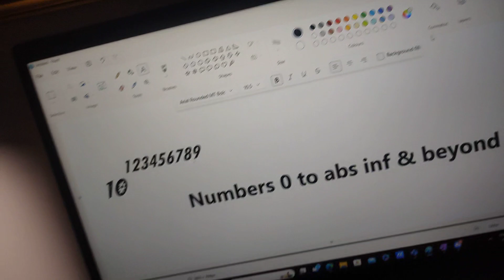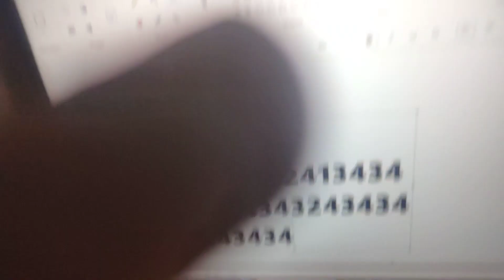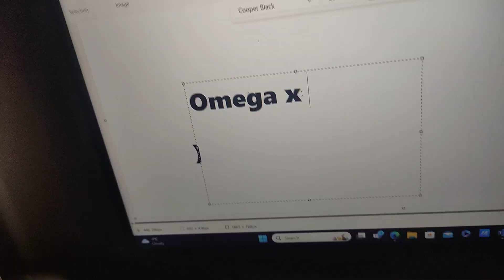0 to abs ice and beyond